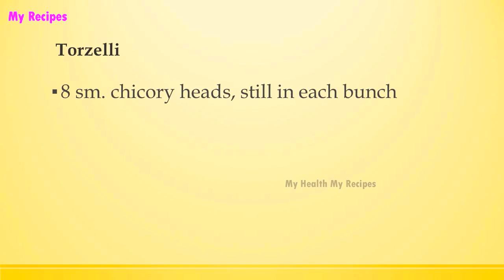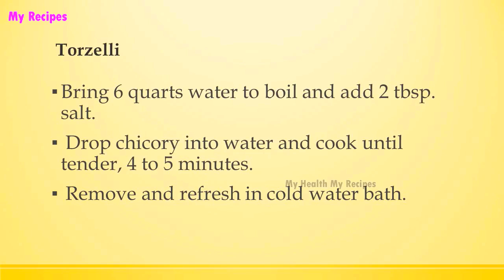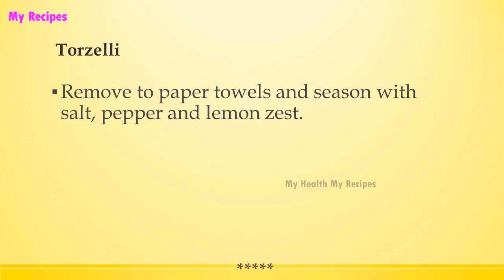Torzelli ITALIAN FOOD RECIPES | EASY TO LEARN | RECIPES LIBRARY